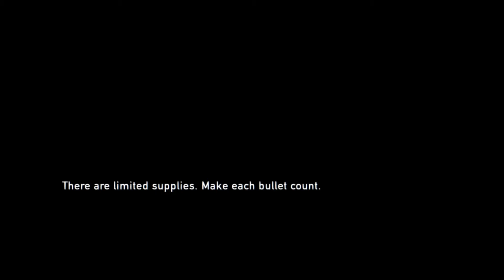The Last of Us (Remastered) - Grounded Mode - Winter (Part 4)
Welcome to the channel. In this video I bring you another video showcasing how I got through Grounded Mode in The Last of Us (Remastered). We are still in the Winter part of the game, but I have reached the part where I play as Joel for the first time.